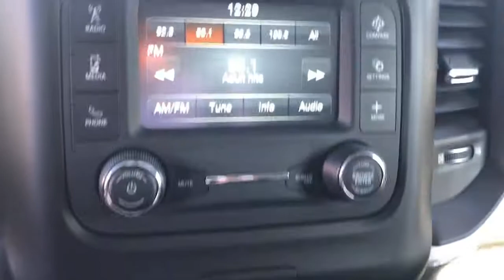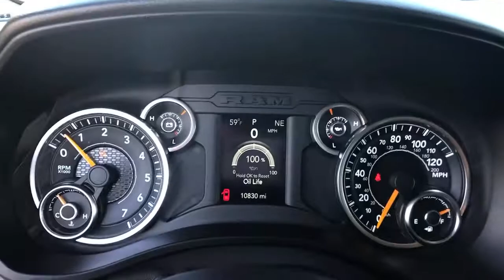2019 Ram 1500 Monrovia, Pasadena, Los Angeles, Montebello, Azusa, CA M201396A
Diamond Black Crystal Pearlcoat Used 2019 Ram 1500 available in monrovia, California at Monrovia CDJR. Servicing the Pasadena, Los Angeles, Montebello, Azusa, CA area.

Monrovia CDJR
1305 S Mountain Ave

Priced below KBB Fair Purchase Price! Odometer is 1744 miles below market average!Brake assist Electronic Stability Control Illuminated entry ParkView Rear Back-Up Camera Quick Order Package 24Z Big Horn/Lone Star (DISC) Steering Wheel Mounted Audio Controls Traction control.FCA US Certified Pre-Owned Details:* Powertrain Limited Warranty: 84 Month/100000 Mile (whichever comes first) from original in-service date* Roadside Assistance* Includes First Day Rental Car Rental Allowance and Trip Interruption Benefits* Vehicle History* 125 Point Inspection* Transferable Warranty* Limited Warranty: 3 Month/3000 Mile (whichever comes first) after new car warranty expires or from certified purchase date* Warranty Deductible: $100Awards:* Motor Trend Automobiles of the year * 2019 KBB.com Best Auto Tech Awards * 2019 KBB.com 10 Favorite New-for-2019 Cars * 2019 KBB.com 10 Best Road Trip Cars